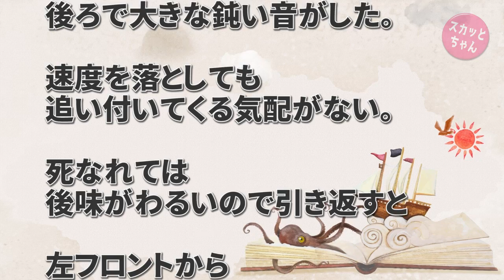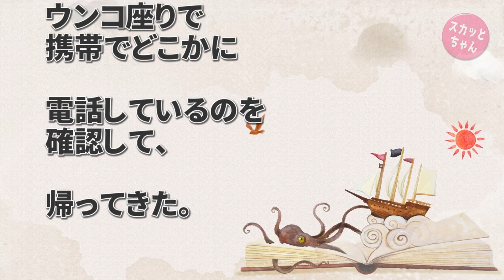スカッとする話 山道で煽ってくるDQNな車。一度は脇に寄せて先に行かせたが、しばらくするとまた現れて煽ってきた！→少しムッときたので軽くテールスライドさせながらコーナーを抜けた結果… スカッとちゃん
夜、ある国道をゆったりと流していたら、後からDQNなセルシオがパッシングしてあおってきた。そのときは張り合うつもりもなかったので、バス停に寄せて先に行かせた。

しばらくするとまた例のセルシオが(笑)またもパッシングしながら近づいてきた…

スカッとする話 3ヵ月だけトメと同居。嫁いびりに対して旦那の勧めで『殴ったつもり貯金』を始めた。食事に文句→300円、子無しを責める→1000円、両親の悪口→3000円…結果w

◆   引用元
ちょっと一服ニュース：

◆   音楽
DOVA-SYNDROM：